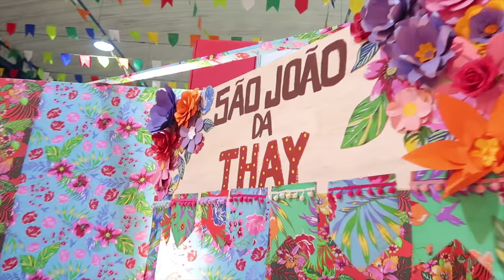RECEBI UMA ALIANÇA NO PÔR DO SOL DO MARANHÃO - VLOG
Tentei levar vcs comigo pro Maranhão com esse vlog, pra essa festa linda e todos os momentos de lá, pra vocês se sentirem pertinho! Gostaram?
Meu instagram é @alessandra, me segue lá tbm!